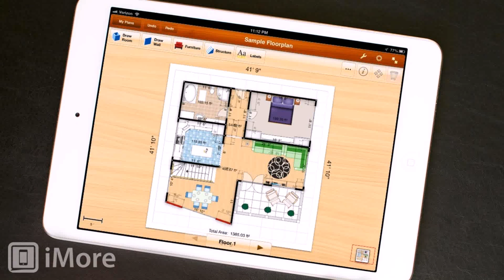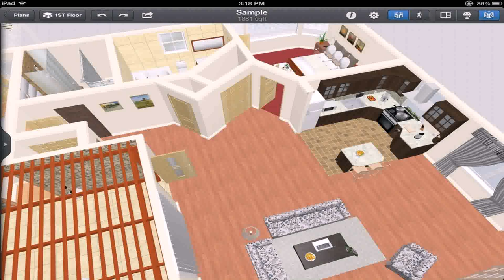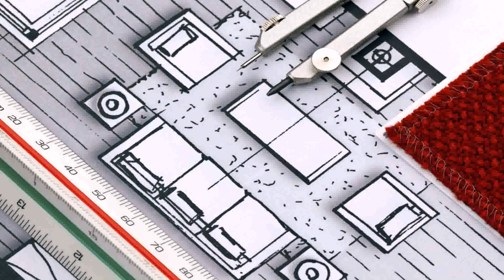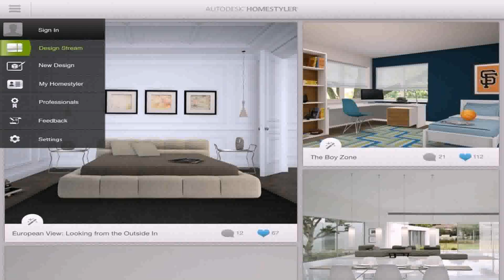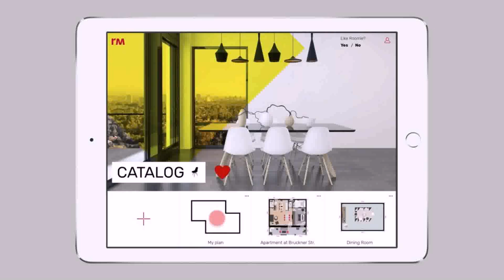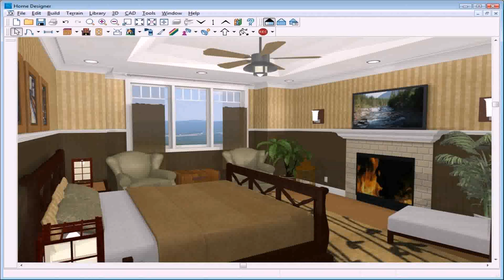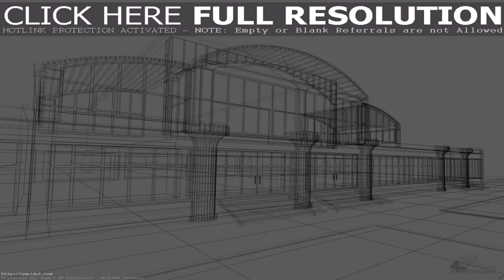Simple Floor Plan App For Ipad - Gif Maker DaddyGif.com (see description)